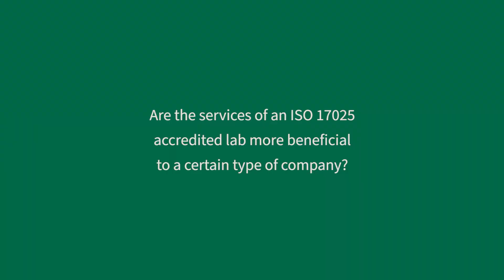What NEOGEN®'s ISO/IEC 17025:2017 Means for You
Tony Lupo explains the importance of our Laboratory Services Group being ISO/IEC 17025:2017 accredited from the American Association for Laboratory Accreditation (A2LA) the highest recognized quality standard in the world for testing laboratories.